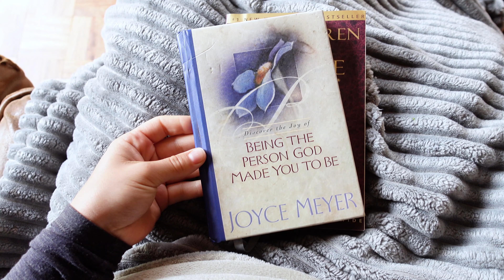6am productive morning routine 🌱 life-changing healthy habits, WFH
Being a work-from-home gal (and self-employed), routine and structure are KEY to being productive and staying motivated. By having a solid morning routine you are setting yourself up for success every day - so I hope this video helps to bring some inspiration and healthy habit ideas to add to your morning routine.

I am fortunate to set my own schedule, and I'm most productive in the morning so I get up at 6am and try to cram as many healthy habits into my morning as I can. If you have less time in the mornings you can still incorporate some of these habits throughout your day where they fit in.

MY UPPERBODY WORKOUT (trisets)
*you can use a barbell or dumbells, whatever you have available to you. As heavy as feels comfortable, but still challenges you.
*perform each triset (three movements) back to back with 30 - 60 seconds between each triset

TRISET 1:
- 10-12 Bench Press / Chest Press
- 10-12 Bent Over Rows
- 10-12 Push Ups

TRISET 2:
- 10-12 Shoulder Presses
- 10-12 Bicep Curls
- 10-12 Lateral Raises

TRISET 3:
- 10-12 Tricep Dips (on chair or bench)
- 10-12 Skullcrushers or Tricep Kickbacks
- 10-12 Frontal Raises

My Milk Frother
My French Press